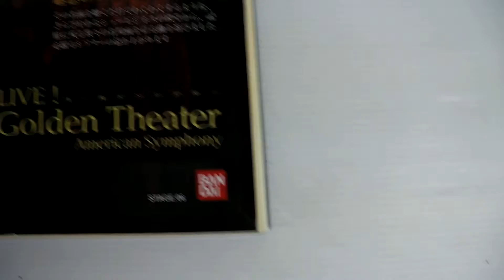中古 玩具 買取